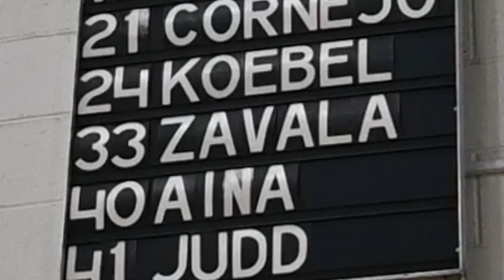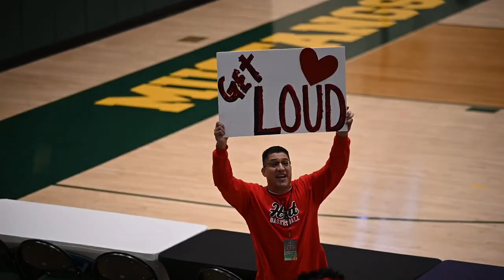Vanesssa Zavala Feature